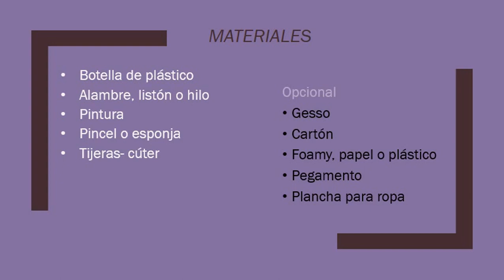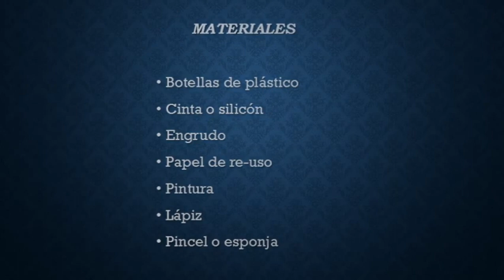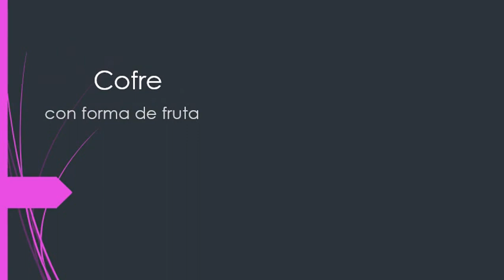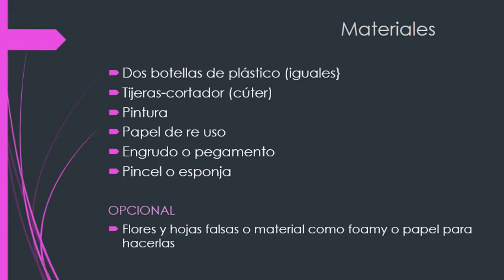Manualidades para halloween con botellas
Sencillas manualidades, hechas a partir de botellas de plástico y explicadas paso a paso (fotografías)